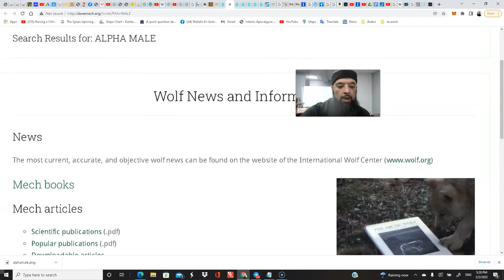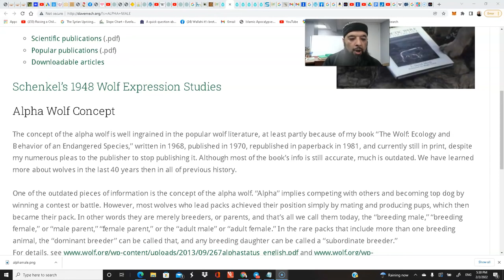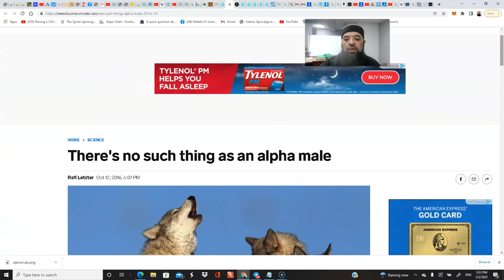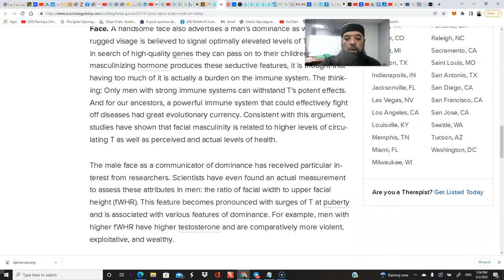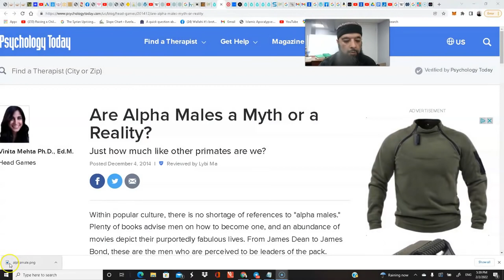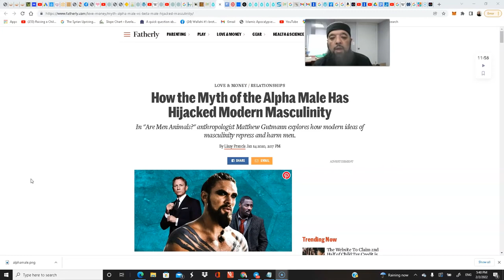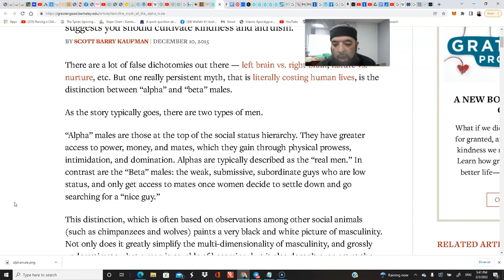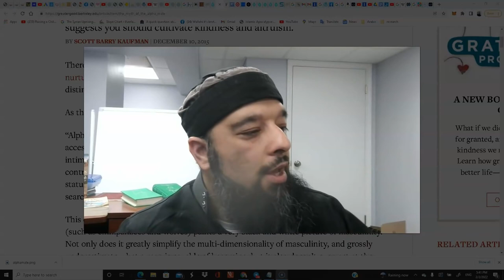Shiekh Omar Baloch - The MYTH of the Alpha Male Its Harmful Effects